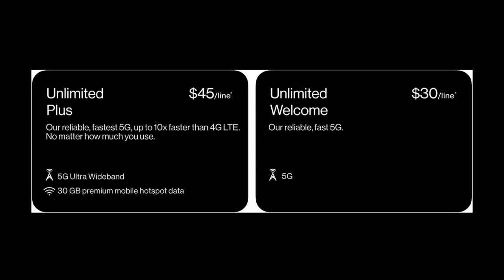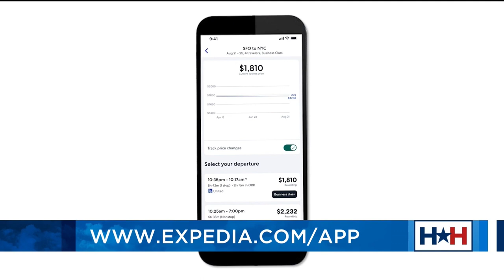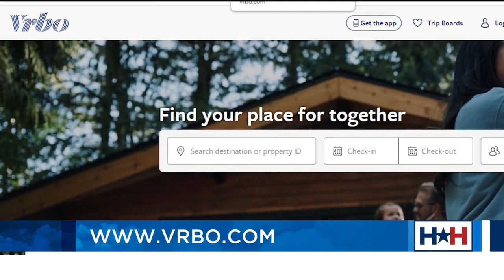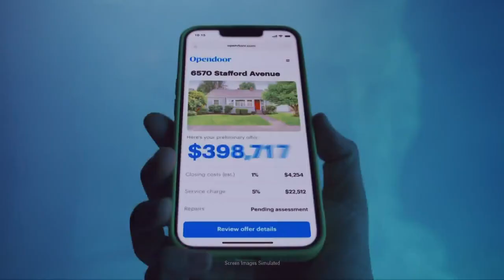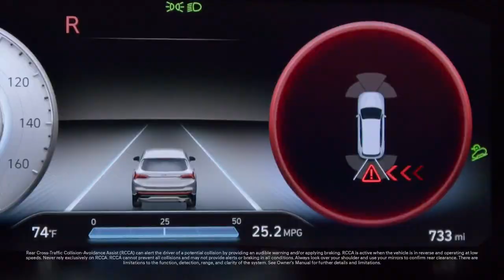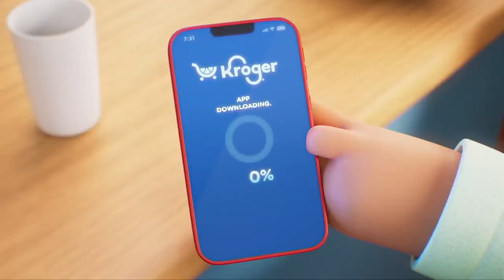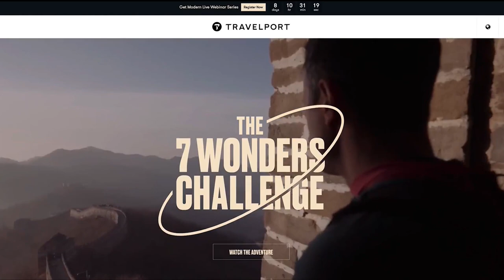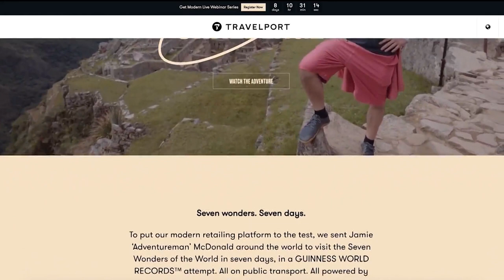Summer Travel with Verizon, AAPI Art Exhibit, and Making Pottery Live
The summer travel season is in full swing and Verizon stopped by to show off all the tech you need to make your trip a success. From chargers that will keep you powered up no matter how many miles you cover, to glasses that can help you take in the sights and sounds hands-free, they’ve got the tech that will help you focus on the most important thing, disconnecting from your day-to-day life.  And Verizon’s new myPlan will help ensure you’ve got the plan to fit your travel.
Brian Rama of CARA, Matt Manalo, and Erika Mei Chua Holum hosted an opening reception for Majority Rule, an Asian American and Pacific Islander (AAPI) month-long art exhibition featuring AAPI artists Leticia Bajuyo, Brandon Tho Harris, Kill Joy, Matt Manalo, Ruhee Maknojia, Anthony Pabillano, Jagdeep Raina, and Sajeela Siddiq.
Empty Bowls is an international effort to fight hunger, implemented in Houston to benefit the Houston Food Bank. The unique lunch fundraiser is a collaboration between Houston area ceramists, woodturners and artists working in all media and Houston Center for Contemporary Craft. Since the inception of the event, Empty Bowls Houston has raised $991,293 for the Houston Food Bank!